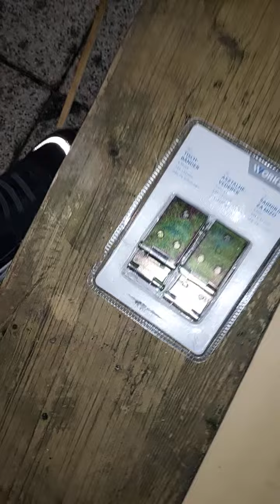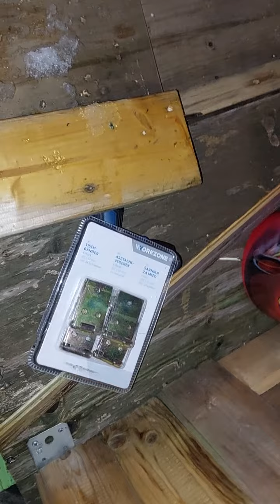Haus auf Rädern Teil 3